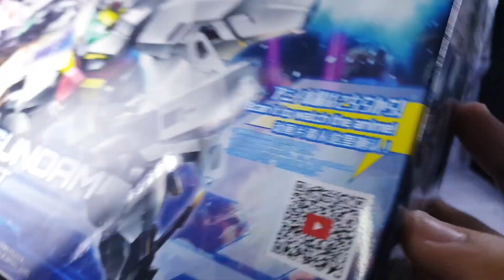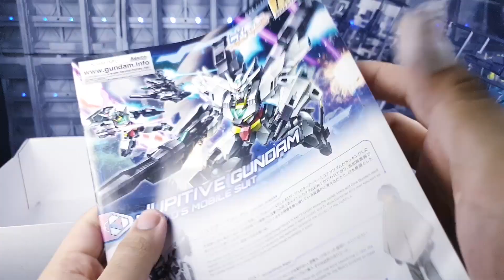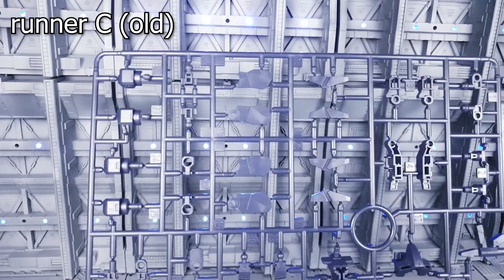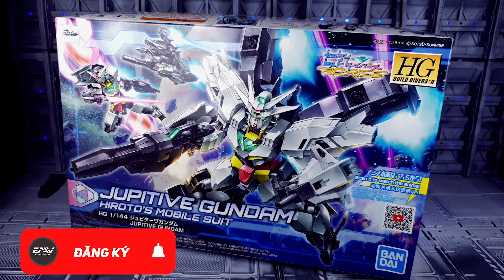[Unbox] HGBD:RE Jupitive Gundam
Music
"Eternity"
Instrumental by Homage